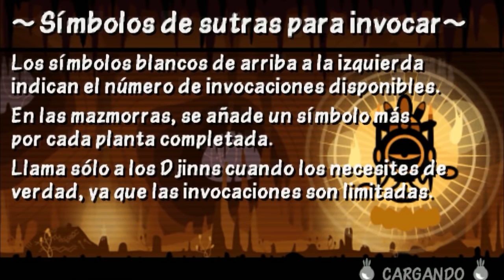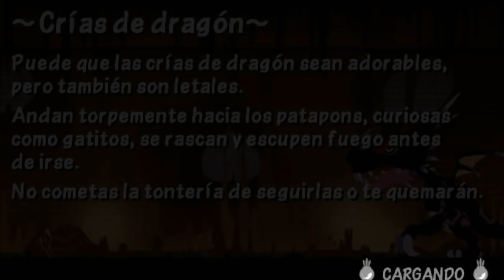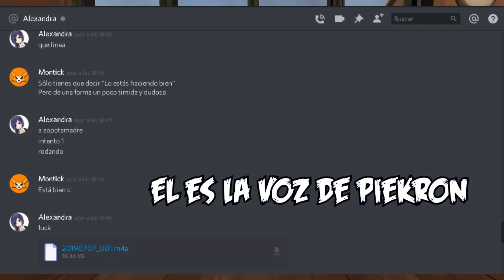¿DONDE CONSEGUIR BUEN EQUIPAMIENTO? | PATAPON 3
Espero que les guste este video, es uno de los mejores que he hecho (junto
con el video de los 600 suscriptores), me tomó mucho tiempo editar este video :/ así que con un like en el video
estaría más que satisfecho :3.
Ya sé que son consejos super básicos y que la mayoría los puedes pasar sólo porque son  hardcore gamers y te la chupa todo, pero como dije en el video...son consejos para gente no muy experta (niveles 20 a 30).